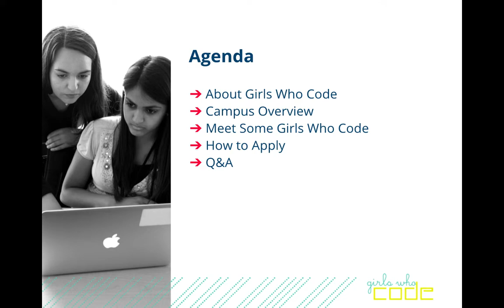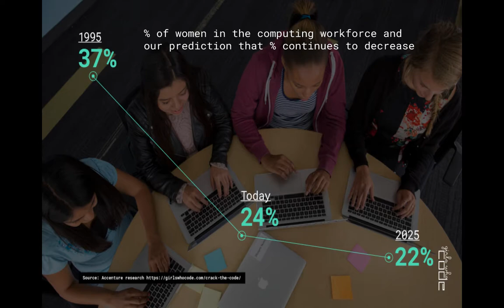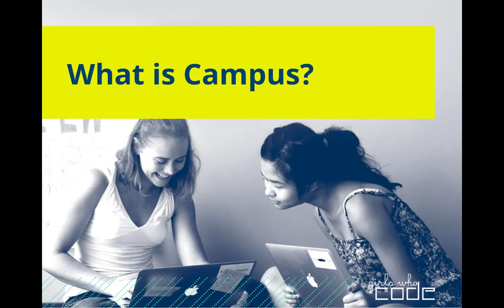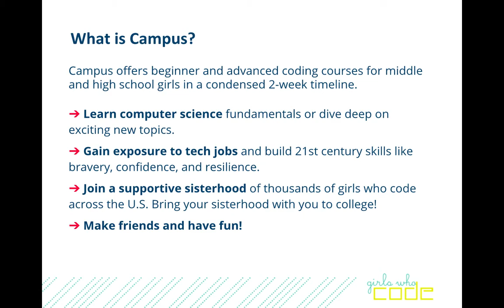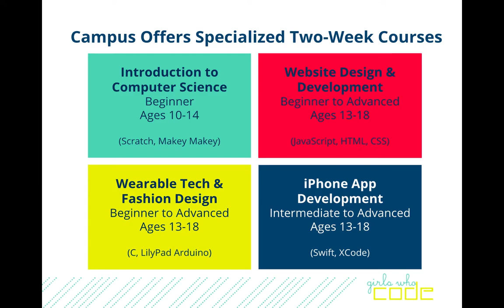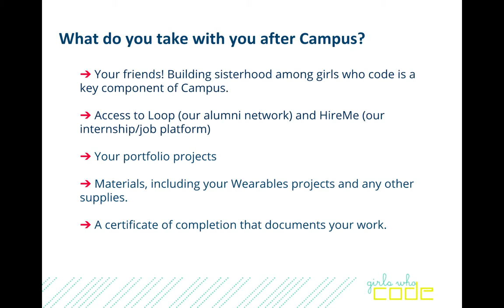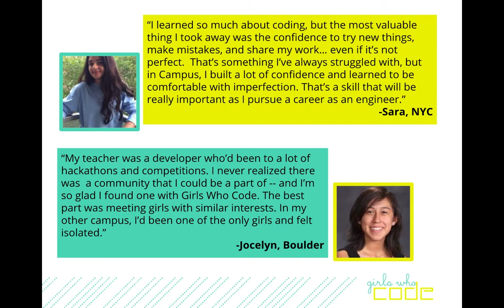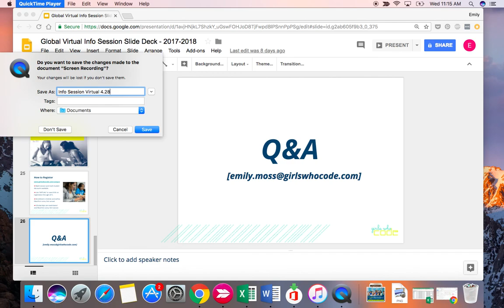Girls Who Code Campus Virtual Info Session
Girls Who Code Campus is our new summer program offering 2-week courses on topics like iPhone App Development and Wearable Tech! Watch a Virtual Info Session from home to learn about our courses, instructors, tuition, and scholarships.

Girls Who Code is a national non-profit organization working to close the gender gap in technology and change the image of what a programmer looks like and does. With their 7-week Summer Immersion Program, a 2-week specialized Campus Program, after school Clubs, and a 13-book New York Times best-selling series, they are leading the movement to inspire, educate, and equip young women with the computing skills to pursue 21st century opportunities. By the end of the 2018 academic year, Girls Who Code will have reached over 90,000 girls in all 50 states and several US territories. To join the movement or learn more, visit girlswhocode.com.